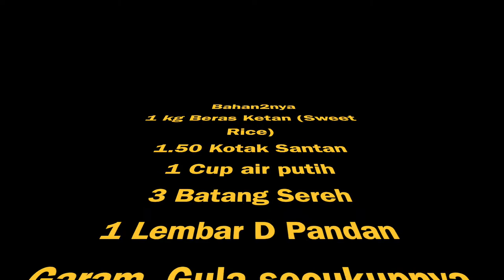Kue Lalampa//Ala Manado Made in Ira Wickerd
Moreno Valley